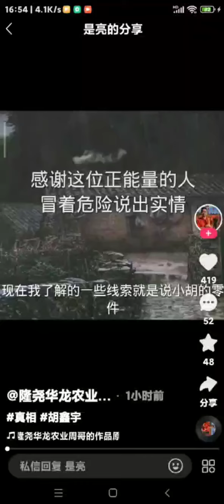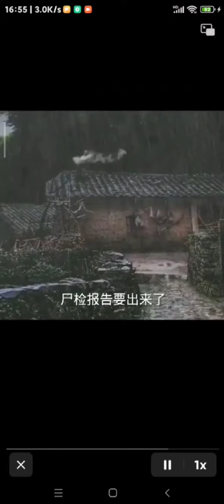听听知情人冒着生命危险说出来的实情